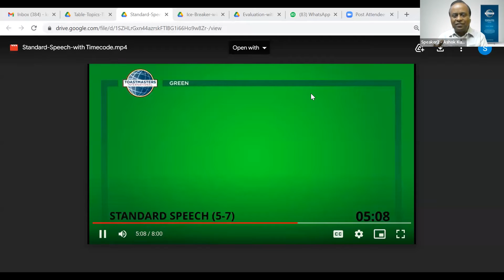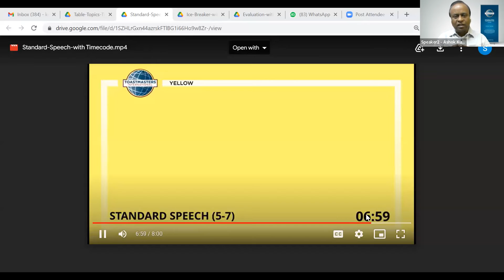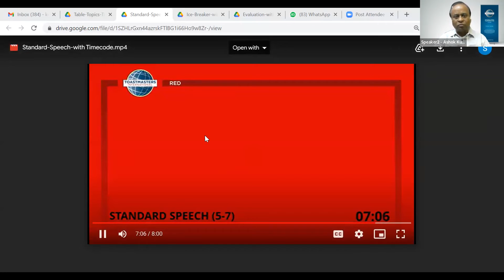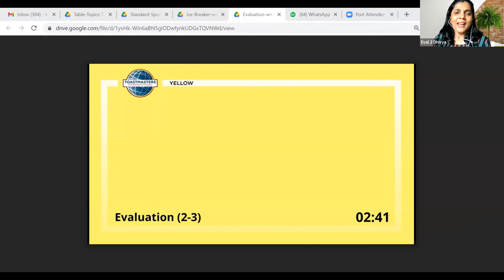Role Play - Area Director Interview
Presented at Emerging Leaders Toastmasters Club on 17th Sep, 202 as part of "Prepare for an Interview" Project, an elective in Level 3 of all paths.

Interviewer - TM Sudha Raju
Area Director Aspirant - DTM Ashok Kumar
Evaluator - TM Dhivya

Chapters
0:00 TM Pongal invites Speaker
1:00 DTM Project Description by DTM Ashok Kumar
02:35 Role Play by DTM Ashok Kumar & TM Sudha
10:15 Evaluation by TM Dhivya